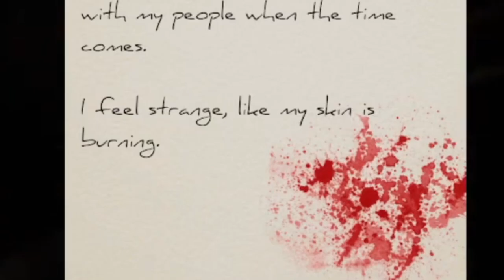Devour Moments that Make Me Join A Cult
Description But Woman

me - white
@DragonYT528 - green
@dualchartreal - red